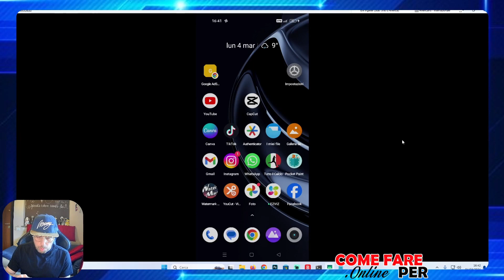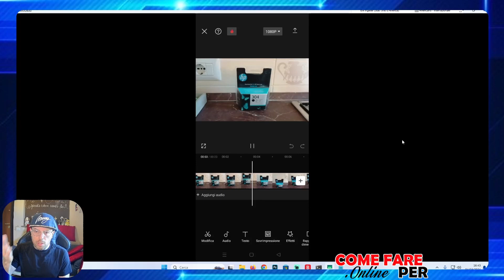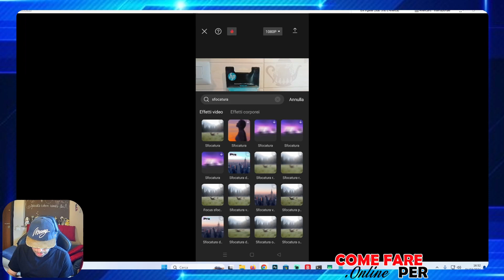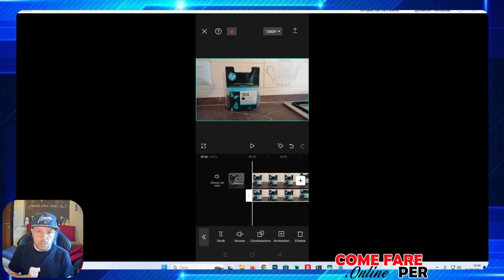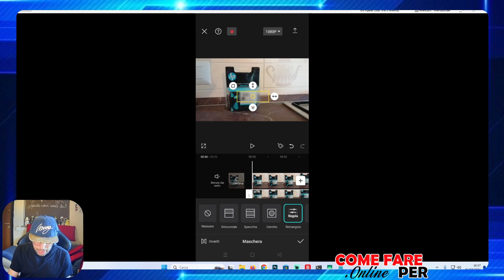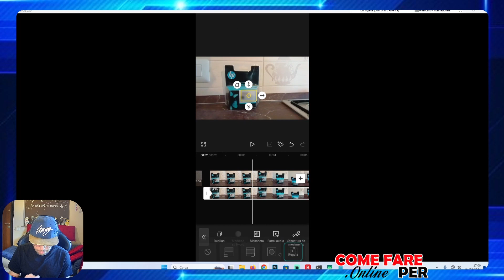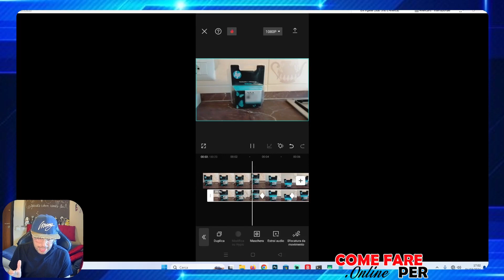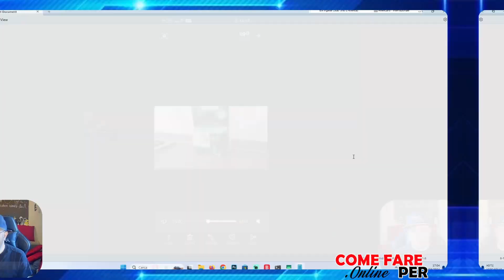Come SFOCARE parte di un VIDEO CON CAPCUT 📱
In questo video scoprirai come sfocare parte di un video utilizzando l'App per smartphone CapCut 📱

 ▬▬▬▬ INFO ▬▬▬▬
Stai elaborando un video al volo ed hai bisogno di oscurare un volto o una targa, ma non sai come fare? Puoi utilizzare CapCut per smartphone e risolvere il problema in 5 minuti!

▬▬▬▬ OFFERTE AMAZON ▬▬▬▬
90 giorni d'uso senza costi aggiuntivi di Prime Student

📦 Se vuoi spedirmi qualcosa - Send me stuff:
Simone Icolaro
Via Bassianese, Str. Pozzacchio 325
Latina (LT)